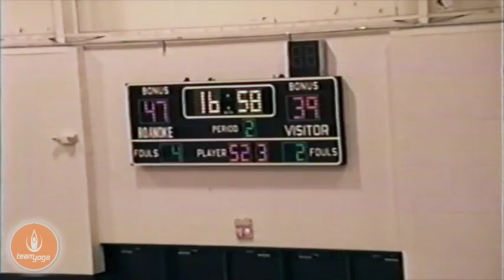Goucher @ Roanoke - Nov 21, 1992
ROANOKE 88
GOUCHER 73